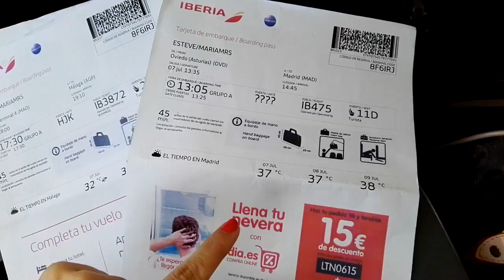Un día de película. SOLO QUIMICA. María Esteve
Te invito a acompañarme en un día de promoción de la película "Solo Química" que estrenamos el 24 de julio en las salas españolas.

Solo Quimica es una comedia romántica dirigida por Alfonso Albacete con una banda sonora espectacular de la mano de Juan Sueiro donde podrás encontrar temazos entre otros de: Fangoria, Miss Caffeina y muchos mas y unos actores de buen rollo de sobra conocidos como: Alejo Sauras, Jose Coronado, Rosy de Palma, Neus Asensi, Bibiana Fernandez, Martina Klein, Natalia de Molina, Esmeralda Moya, Jaime Olias... y que cuenta con el debut cinematográfico de Ana Carlota Fernandez en el papel protagonista y el descubrimiento de un nuevo sex simbol: Rodrigo Guirao.Y donde yo he tenido la suerte de interpretar a un personaje maravilloso lleno de comedia. Gracias Alfonso!
Os espero en las salas con el deseo de que paséis un muy buen rato con esta película que hemos hecho con tanto amor. Besos para todos. Muak
Gracias a Juan Sueiro por cederme este tema tan bonito compuesto para la película . Gracias Juan!!!.